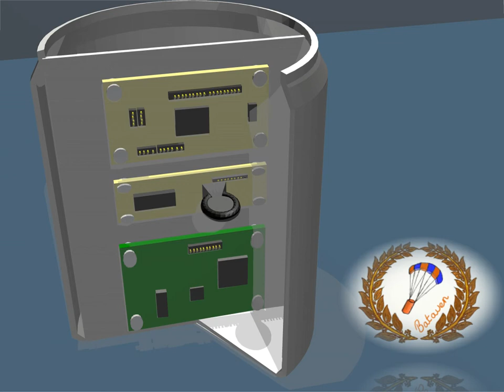CanSat with components